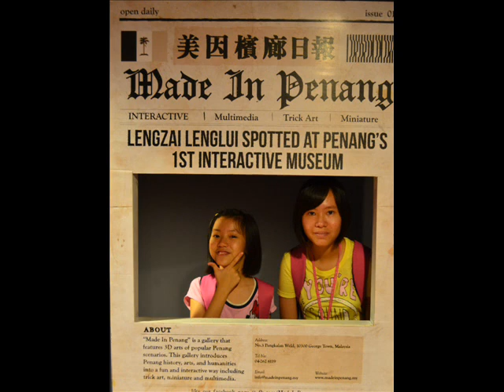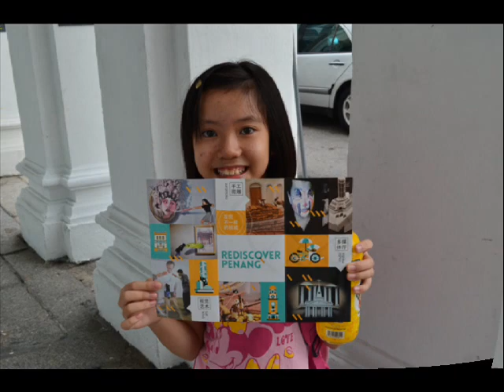Penang 3D Museum in Malaysia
This is the first 3D museum in Malaysia located in Penang near the jetty. Please bring along your family and your friends to have a good time in the museum. Remember to bring along your camera to take photos.